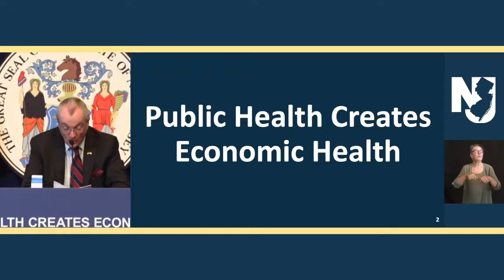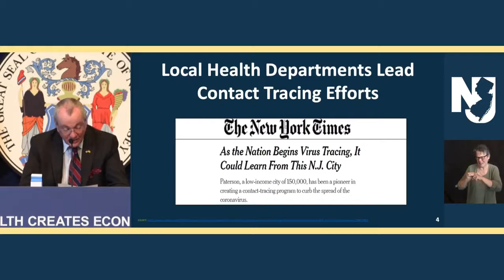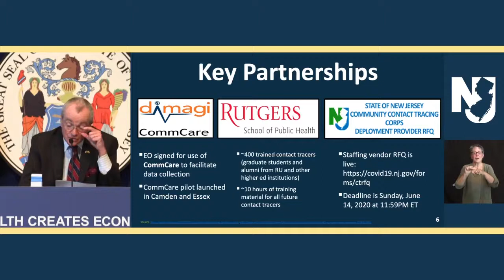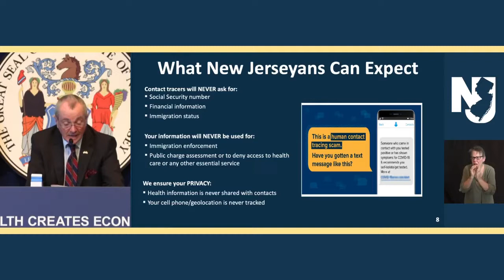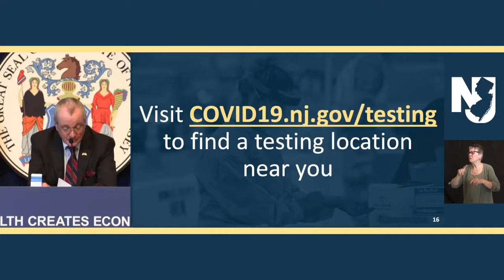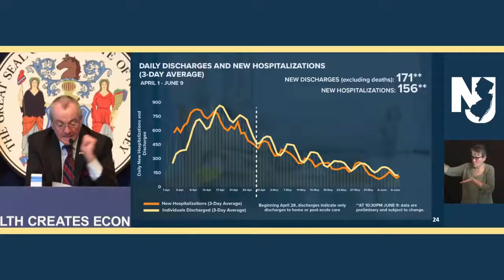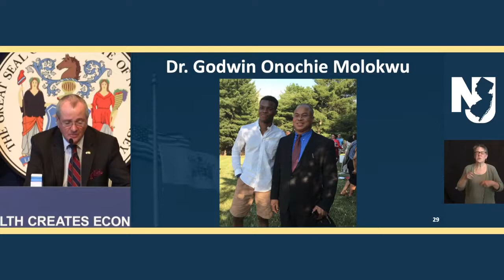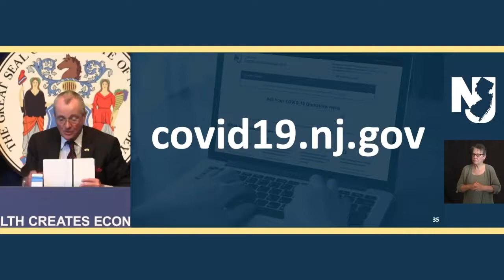LIVE State officials hold June 10 coronavirus briefing | 3